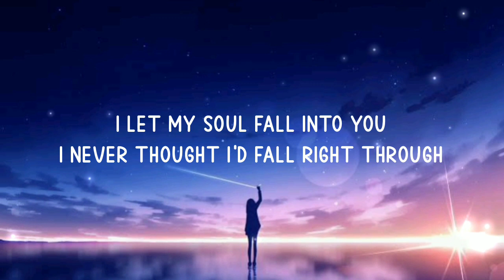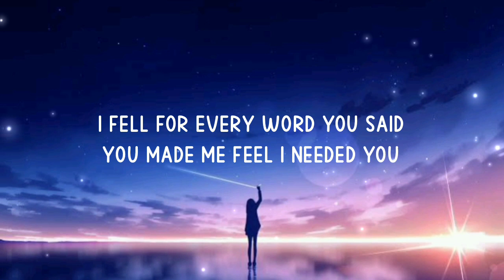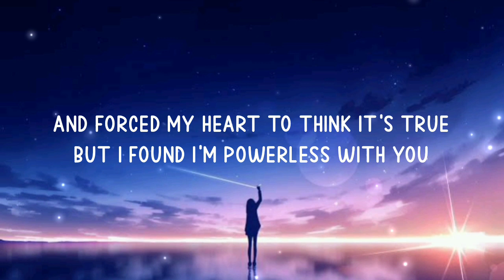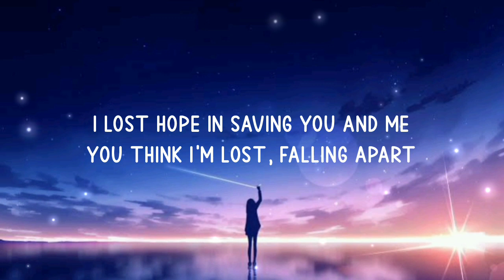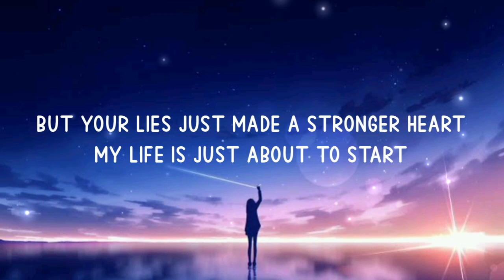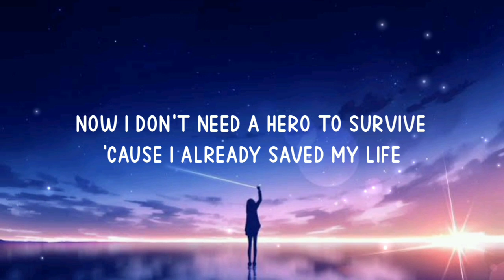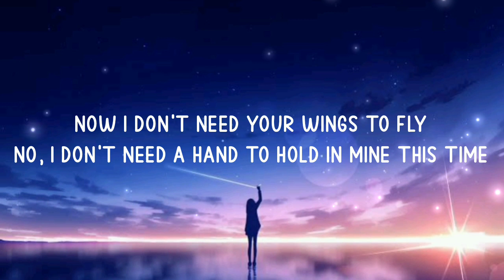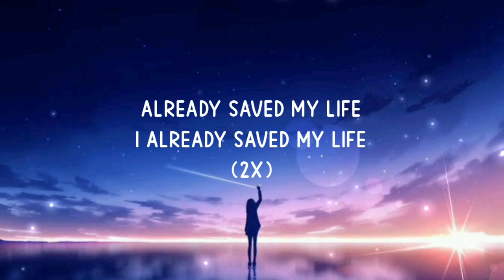Cash Cash - Hero (Lyrics) ft. Christina Perri | Now I don't need your wings to fly